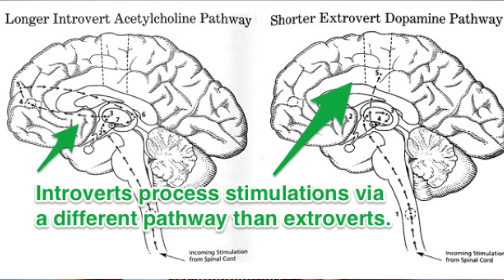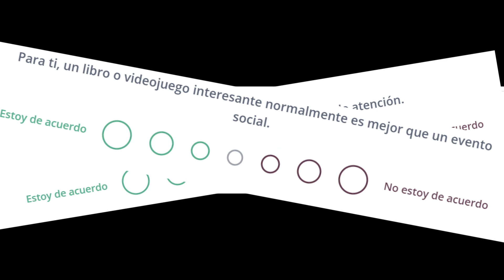DIFERENCIA INTROVERTIDO, EXTROVERTIDO Y AMBIVERT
Este vídeo podría haber sido mucho más largo pero creo que the very basic queda bastante claro. Si tenéis alguna duda acerca de la aplicación de la introversión y la extroversión en el MBTI, que como he dicho, no sirven al 100% estas nociones, me preguntáis.

¡Nos vemos la semana que viene y gracias por seguirme!

¿DÓNDE ESTOY?

Dibujo miniyo: Iguazel Serón